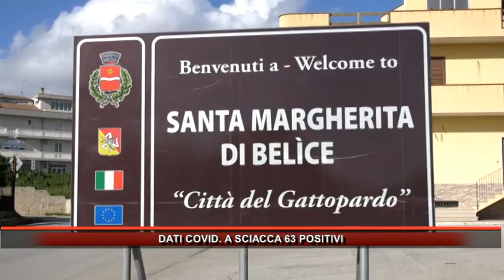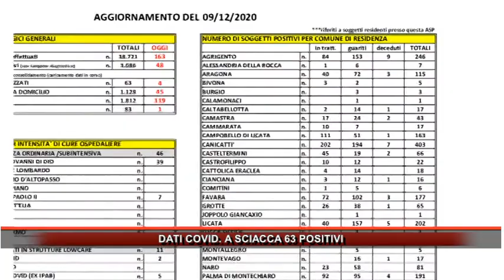DATI COVID A SCIACCA 63 POSITIVI